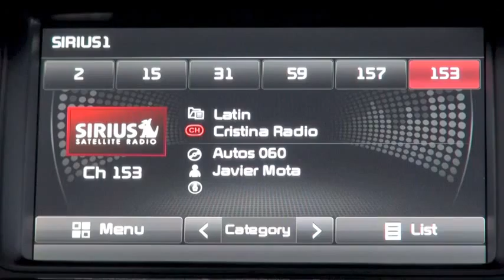Autos 0 60 Wardsautos com Why I Didn't Take Any Surveys After I Bought a New Car